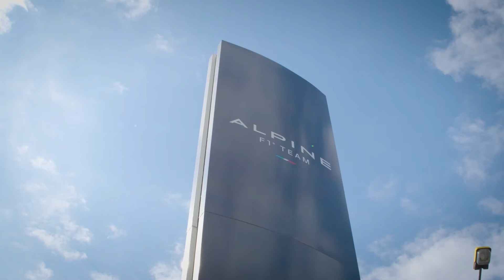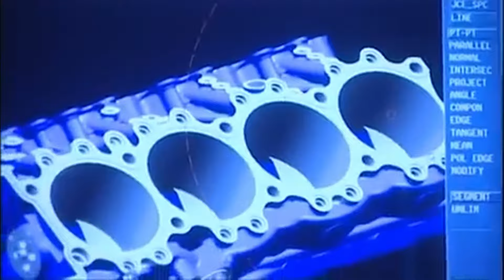Red Bull'dan Ricciardo'ya Rezil Muamele, Renault Efsanesi Son Buldu | Araba Sevdası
*Bu video Little Caesars Pizza reklamlarını içermektedir.

Araba Sevdası'nda bu hafta gündem ayrılıklar üzerine kurulu!

Araba Sevdası'nın yeni bölümünde Karaboğa; Red Bull'un Ricciardo'ya gösterdiği kötü muamele ve Daniel Ricciardo'nun ayrılığını, Renault efsanesinin artık Formula 1'de yer almayıp motor üretmeyi bırakmasını ve Formula 1'de verilecek arayı yorumluyor.

Little Caesars'dan Mackolik izleyicilerine özel lezzete doyuran fırsat! Tüm pizzalarda ay sonuna kadar geçerli %20 indirim fırsatından yararlanmak için sepete Mac20 kodunu ekle; önce lezzete, sonra futbola doy!